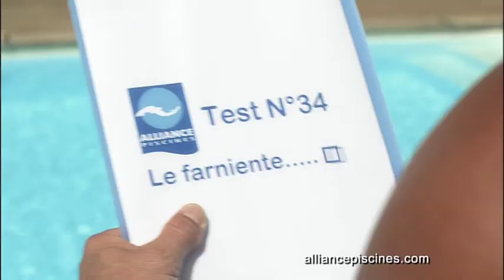ALLIANCE PISCINES - FARNIENTE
ALLIANCE PISCINES, des piscines pour la vie!